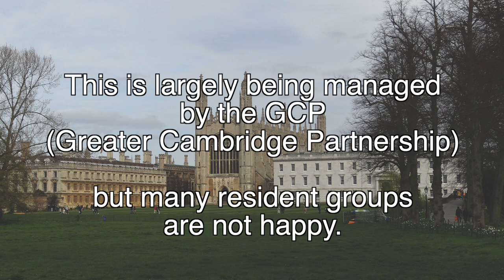Cambourne to Cambridge Busway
The GCP’s misguided busway